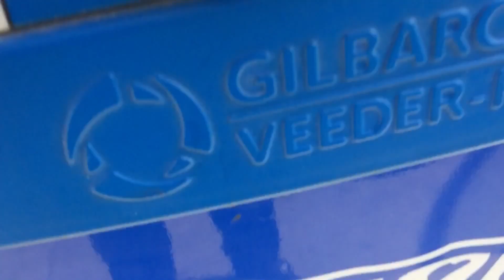A BIG THANK YOU - VLOG 75 | SHAINA & JESS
SHAINA: @SHAINATHOMPSON
JESS: @DOTHESCOOT
SOUNDCLOUD.COM/JEFF-KAALE